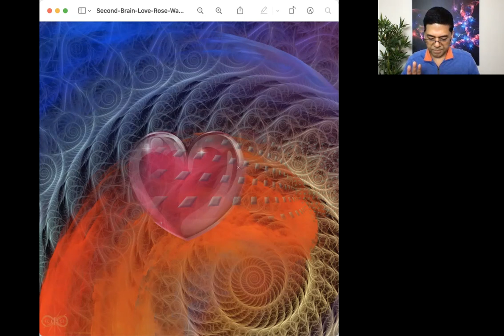2022 - February Abundance & Vision - Tune into the Chinese New Year Celebration and Love Vibration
Join our global community LIVE every first weekday of the month for an Abundance and Vision Journey & Integration.